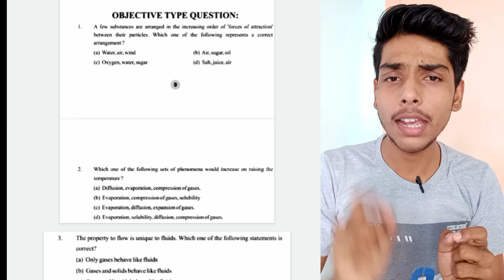Matter in our surroundings Notes | Class 9 Science Chapter 1 Notes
Matter in our surroundings Notes | Class 9 Science Chapter 1 Notes | With Important Questions |